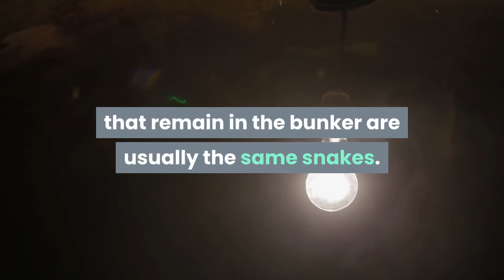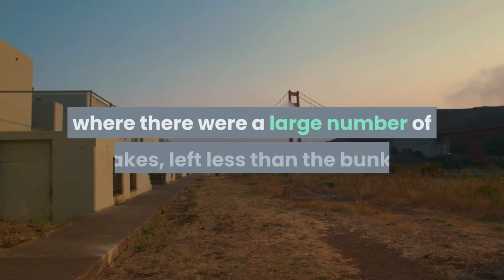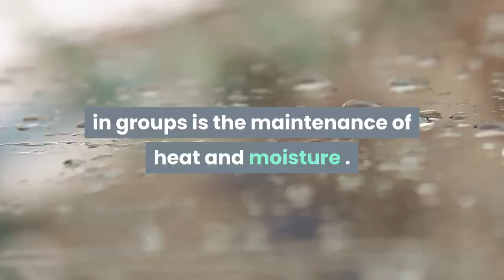Scientists Discover that Snakes Make 'Friendship'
Scientists studying snakes have determined that snakes form groups and make friends, just like mammals. Scientists have explained that snake groups are important to the life of these animals.
Many people think that snakes are animals that live on their own. However, studies of snakes show that snakes , one of the remarkable members of the reptile family, are surprisingly social.

Researchers from Wilfrid Laurier University in Canada conducted the new study showing that snakes are social animals. Researchers studying the social behavior of snakes placed 10 young snakes, a snake species common in North and Central America, in a walled enclosure with four bunkers. Scientists put different colored signs on each snake's head in order to follow the social behavior of the animals , and the movements of the snakes were monitored throughout the day with a camera.

Snakes preferred to stay together with the location and the snakes they got used to.
The researchers took a photo of the location where the snakes were located before cleaning the enclosure every day and wiping out the snakes' smell . After the enclosure was cleaned, the snakes were left in the enclosure in a different location from the previous positions. The snakes, surprisingly, returned to their location before the enclosure was cleared and continued to stay with the same snakes.

Scientists, who also observed the bunkers in the enclosure, found that in one of the four bunkers, groups of 3 to 8 snakes remained. The researchers also said that the snakes that remain in the bunker are usually the same snakes. So again there is a grouping.

This behavior of snakes, who returned to the same place despite being left in different places ,  was evaluated by scientists as snakes making friends and living together in social groups.

"Our research shows that snakes are actively seeking social interaction, preferring to join and stay with larger groups ," scientists who researched about snakes' social behavior .

Researchers noted that their work also contributed to studies on reptiles' social behavior and would play an important role in changing people's perceptions of reptiles as a whole.

Snakes 'bravery' measured
Researchers also measured the courage of snakes in their work, where they explored the social behavior of snakes. In this study, the snakes were left away from the individual shelter. Courageous snakes continued to stay away from the bunker. Snakes, more timid than others, were shy and quickly returned to the shelter.

The researchers said that the snakes in their bunkers, where there were a large number of snakes, left less than the bunker. It was also revealed in the research that snakes in crowded bunkers are also more prone to exhibit the behavior of other snakes in the group.

Why do snakes tend to live in groups?
Researchers say that snakes 'living in groups is strikingly similar to mammals' living in groups . Scientists noted that animals living in groups have attractive benefits, especially for individual animals.

The first advantage of living animals in groups is the maintenance of heat and moisture . The second advantage is that in any attack, group members have more chance to escape than they are alone. Scientists said the third advantage is that animals develop themselves by learning new things from each other.

Scientists who conducted the study also explained that snakes seeking social interaction do not make random choices when joining groups. Researchers state that snakes take  into account factors such as courage, socialization, and age when determining the groups to join .